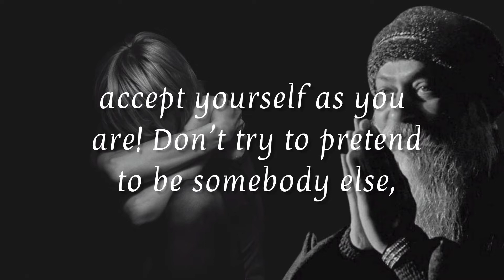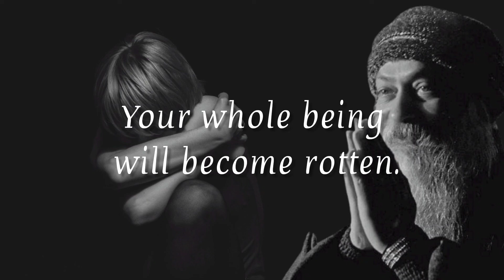Don'T Be Egoistic, And | By Osho